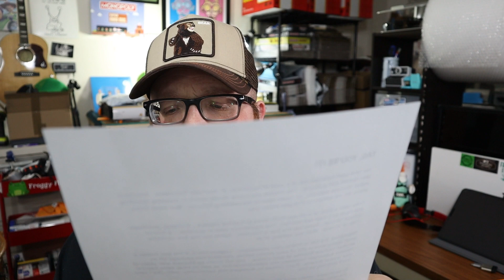RESELLER CHAIN LETTER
Here is a fun little chain letter game for my fellow Youtube Resellers!